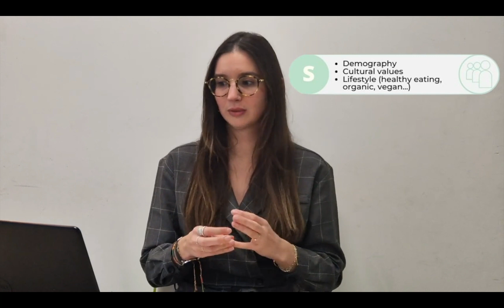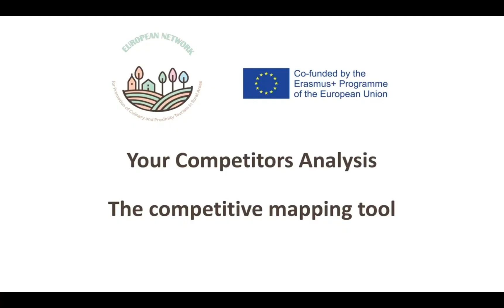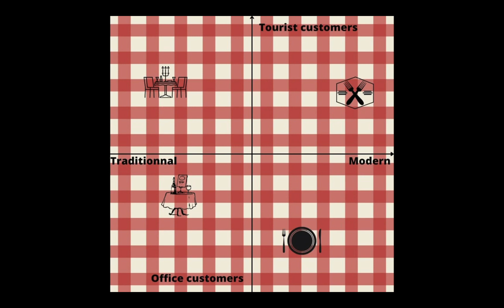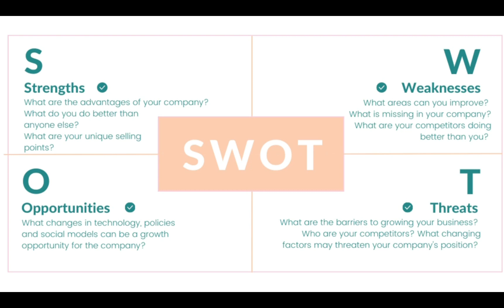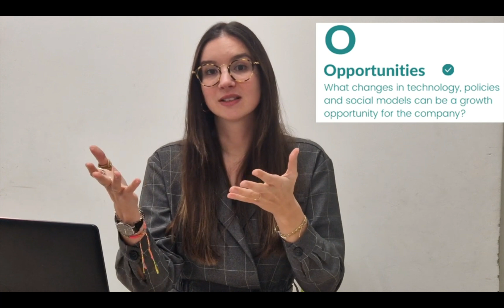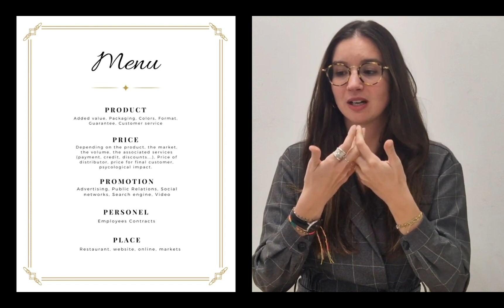Module 6 Creation of projects in Culinary Tourism BG